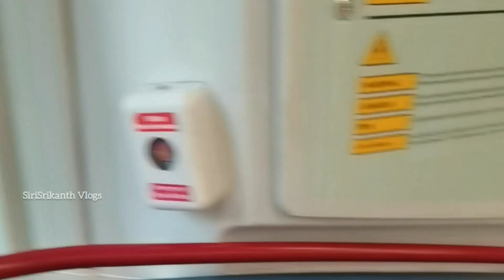Without driver / Singapore Mini MRT / Punggol LRT / Telugu vlogs / SiriSrikanth Vlogs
Hello Everyone

In this video I'm gonna show you 👇
Singapore Mini Mrt 🚆
Singapore LRT Punggol—Riviera.

Siri...